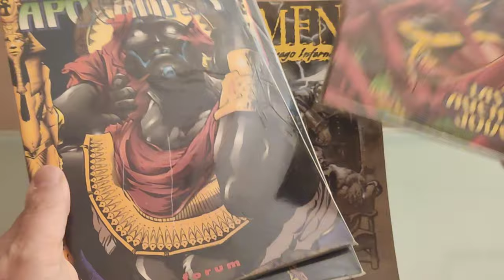TRÁILER DE JIM LEE’S C-23, DE JEFF MARIOTTE Y ALEXANDER LOZANO.